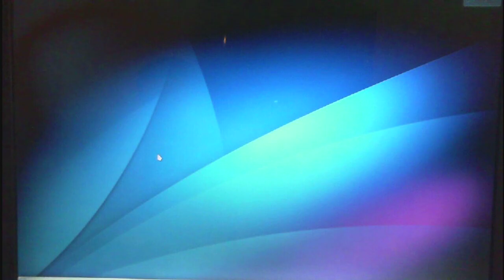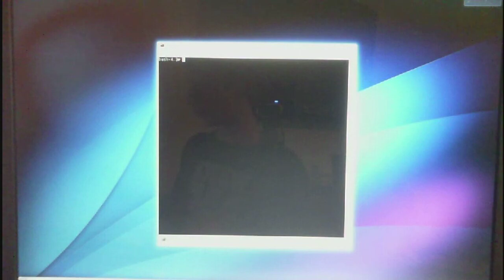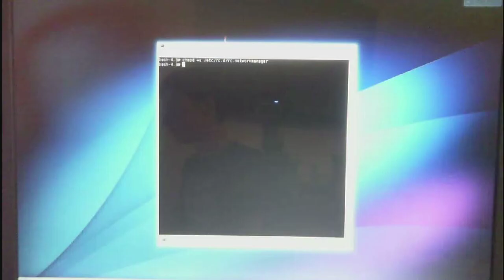Easily Enable Wifi and Ethernet Support in Slackware! | Just Plain Tech (JPT)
Easily enable wifi support for Slackware 14.2 in 3 minutes! Only one command: "chmod +x /etc/rc.d/rc.networkmanager" then reboot!
This will work with both KDE and XFCE on Slackware 14.2